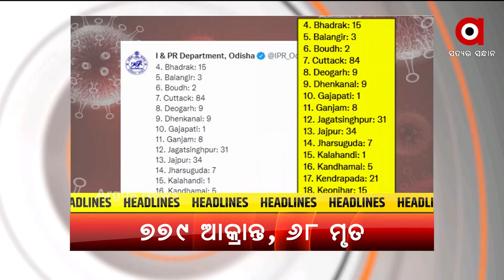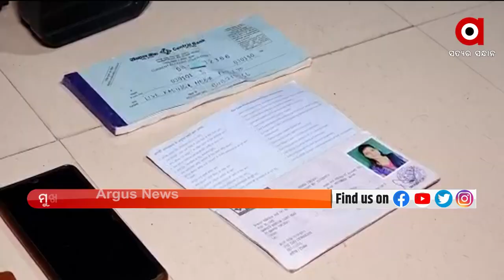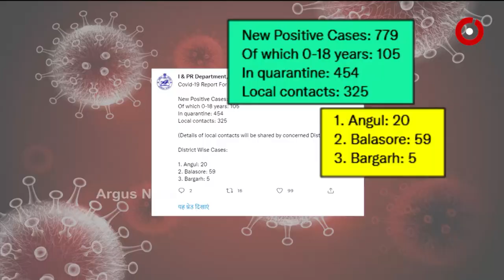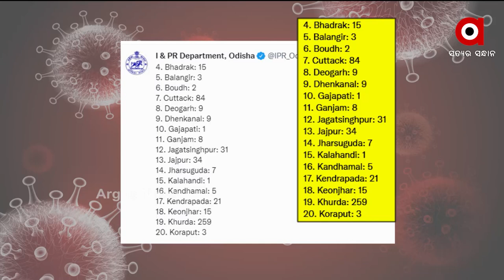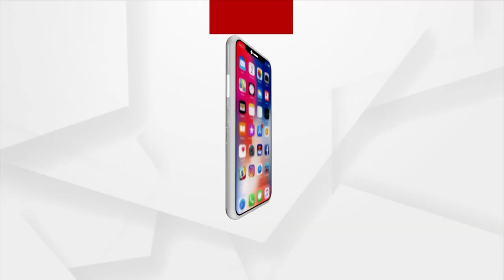ARGUS UPDATE 2 PM | Argus News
ଢେଙ୍କାନାଳରେ କମନ ୟୁଜର ଫାସିଲିଟର ତୈଳ ଡିପୋର ଭୂମିପୂଜା.
 ରକ୍ତମୁଖା ମାନବବାଦୀ ସଂଗଠନ ମୁଖ୍ୟଙ୍କ ବିଜେଡି ଲିଙ୍କ୍
 ଦାଦା ବଟି ପାଇଁ  ବ୍ୟବସାୟୀଙ୍କୁ ଅପହରଣ ଅଭିଯୋଗ…..
ଅଭିନେତା ବବି ମିଶ୍ରଙ୍କ ନାଁରେ ସଙ୍ଗୀନ ଅଭିଯୋଗ
ରାଜ୍ୟରେ କରୋନା ମୃତ୍ୟୁରେ ଲାଗୁନି ବ୍ରେକ୍.
କାବୁଲ ସିରିଜ ବିସ୍ଫୋରଣ ପରେ ଆମେରିକାର ଆକ୍ରମଣ